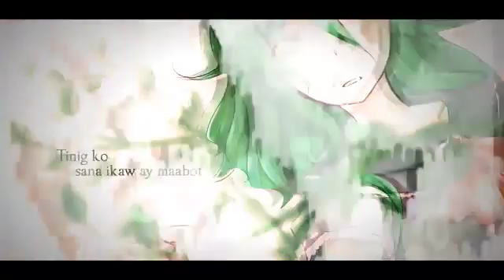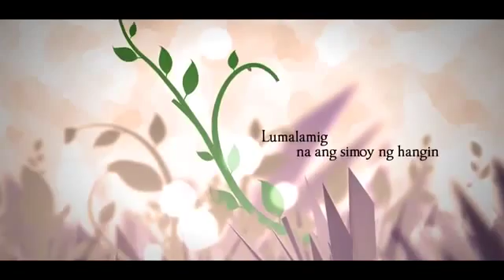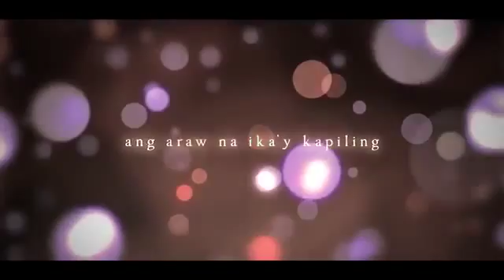Time Traveller - Megpoid Gumi